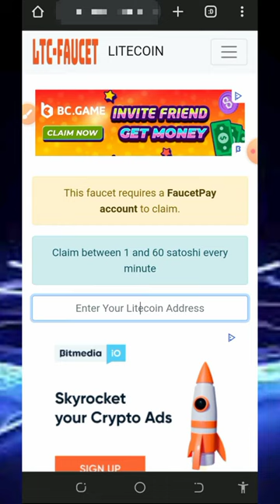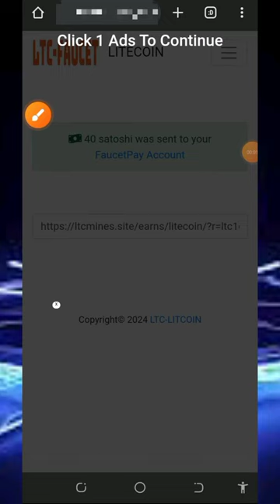Don't Wait: Claim 3.2 LTC Instantly from the #1 Free Litecoin Site of 2024!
Looking for a reliable way to earn Litecoin? Watch this video to learn how to claim 3.2 LTC instantly from the #1 free Litecoin site of 2024.

research

online income
cryptocurrency tutorial
btc mining
btc mining 2024
dogecoin mining
bnb coin
crypto mining
android mining
airdrop income
crypto airdrop income
airdrop income
airdrop income
crypto faucet
Bitcoin 2024
Tron Trx 2024
Binance 2024
Litecoin 2024
Dogecoin 2024
Ethereum 2024